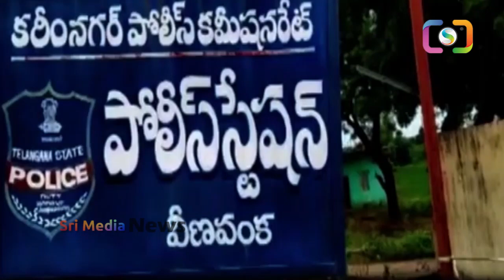నాలుగు నెలల పసికందును అమ్మేసిన సొంత అమ్మమ్మ | Karimnagar latest news | SriMediaNews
WATCH : నాలుగు నెలల పసికందును అమ్మేసిన సొంత అమ్మమ్మ | Karimnagar latest news | SriMediaNews